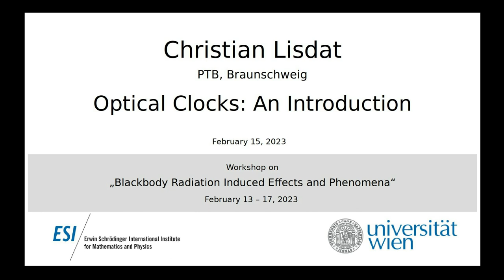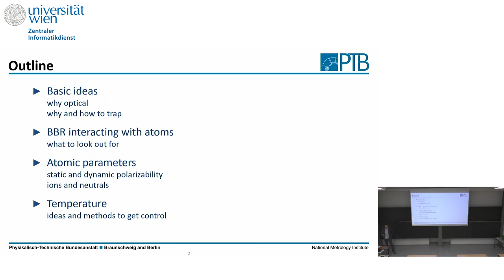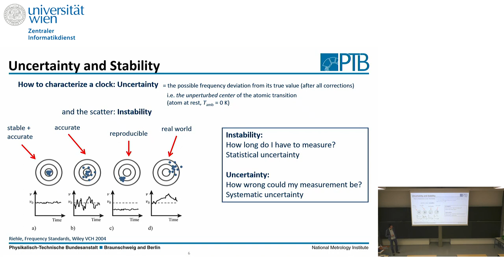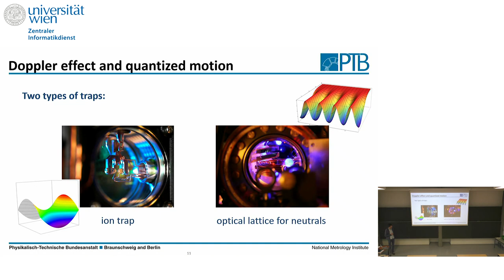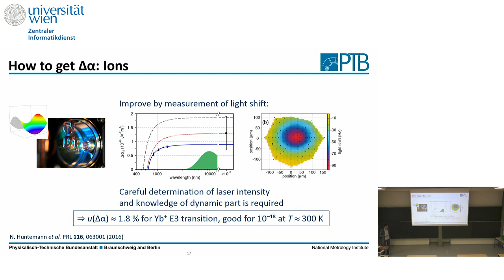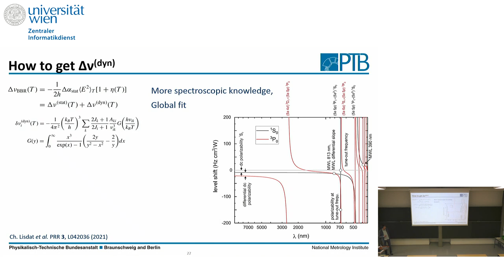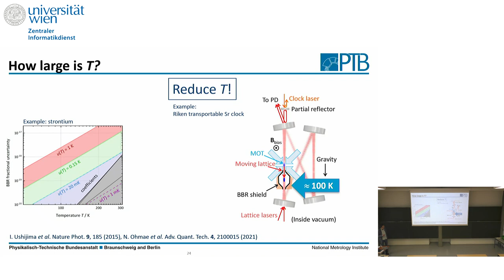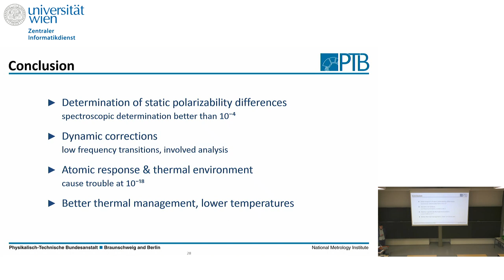Christian Lisdat - Optical Clocks: An Introduction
This talk was part of the Workshop on "Blackbody Radiation Induced Effects and Phenomena" held at the ESI February 13 to 17, 2023.

I will describe the operation principles of optical clocks and intrinsic differences between systems that rely on the laser interrogation of a single ion or neutral atoms. Illustrated by selected examples, I will discuss the present performance of optical clocks. Here, the accuracy of the frequency standards plays an important role, i.e., how well the system reproduces the unperturbed atomic transition frequency. Indeed, the interaction between atom and the environmental thermal radiation field can lead to substantial frequency shifts that have to be accounted for. I will discuss different approaches to determine and correct these frequency offsets and present experimental strategies to control or minimize the shifts.